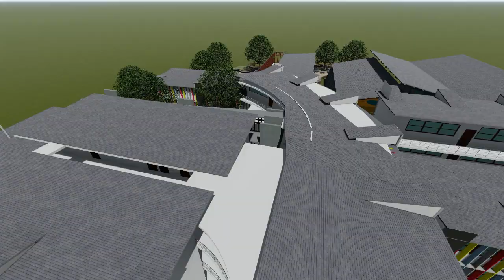Recorridos Virtuales de proyecto colegio integrado. Taller 4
En este vídeo, les presentamos un fascinante vistazo  un proyecto educativo. Sumérgete con nosotros en un recorrido por nuestras instalaciones donde la excelencia académica se combina con la creatividad y la colaboración. Descubre cómo nuestro enfoque integrado está redefiniendo la educación.